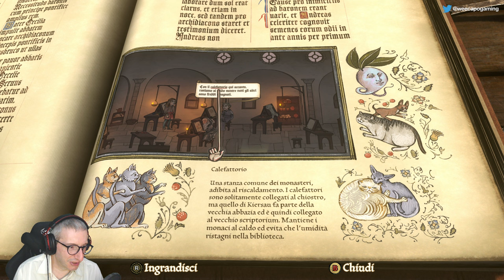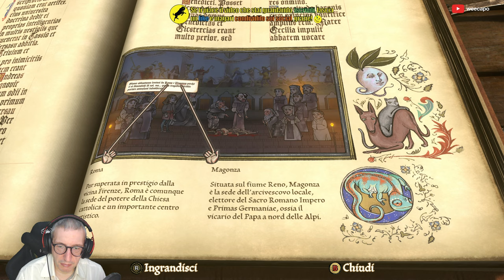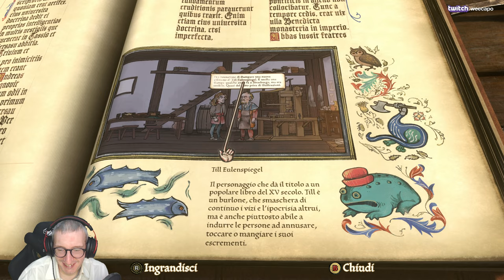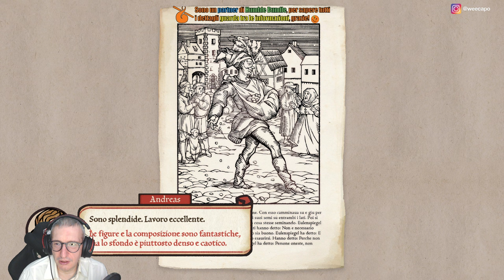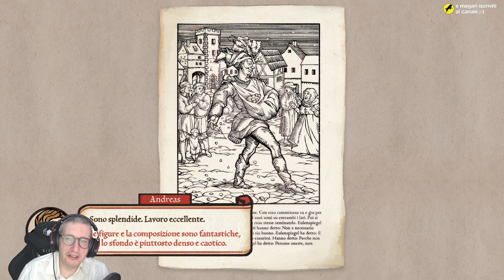Pentiment (ITA, PC) - 11 - Torniamo al lavoro e.. l'omicidio! Poi a cena con i Drucker